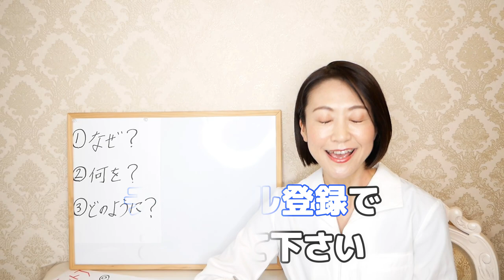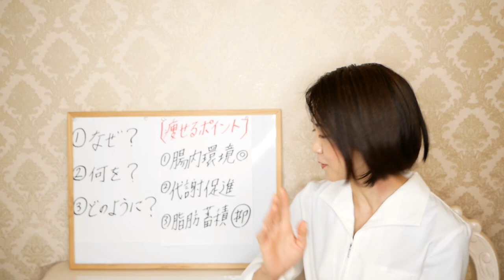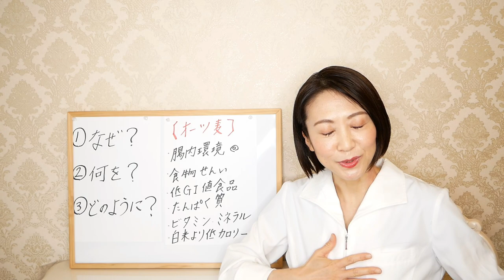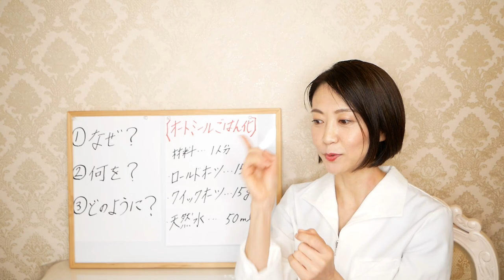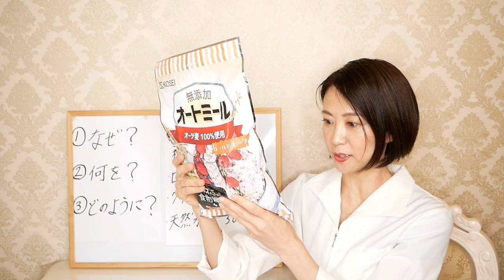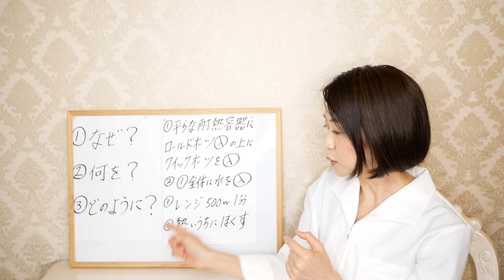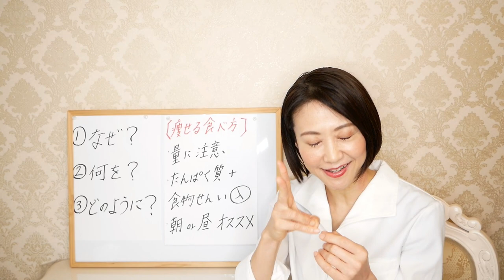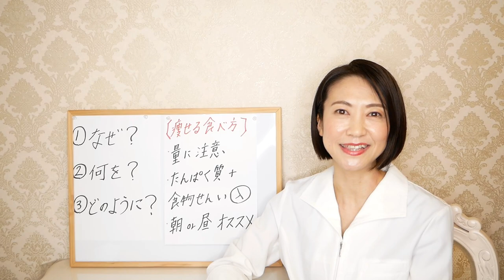【今すぐ食べて】絶対に痩せるオートミールの食べ方と、正しい食べ方教えます！ＮＨＫあさイチで紹介されたオートミールのご飯化で痩せる【綺麗やせ】